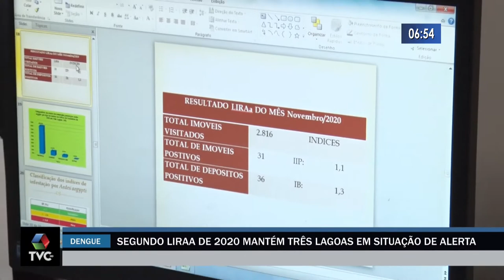Novo levantamento de dengue mantém Três Lagoas em situação de alerta